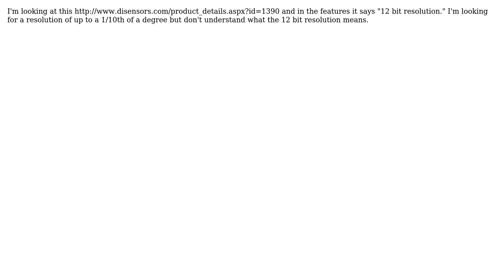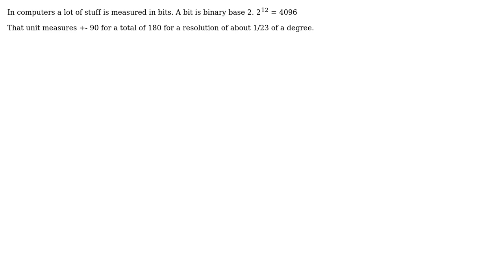Engineering: What does 12 bit resolution mean? (2 Solutions!!)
Engineering: What does 12 bit resolution mean?

With thanks & praise to God, and with thanks to the many people who have made this project possible! | Content (except music & images) licensed under CC BY-SA | Music | Images & others | With thanks to user paparazzo user OpticalResonator user Mohanachz and the Stack Exchange Network Trademarks are property of their respective owners. You are responsible for your own actions.